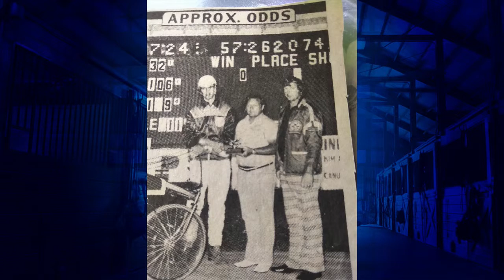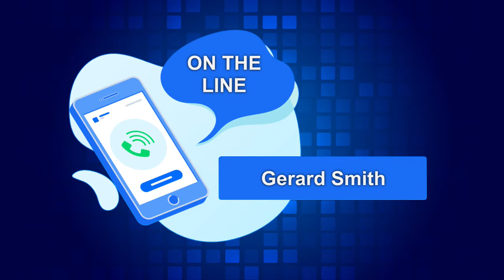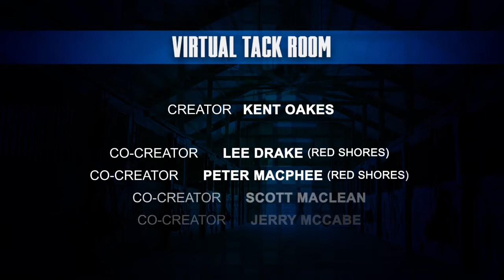Virtual Tack Room Episode 9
Virtual Tack Room Saturday night at 9:00 AST